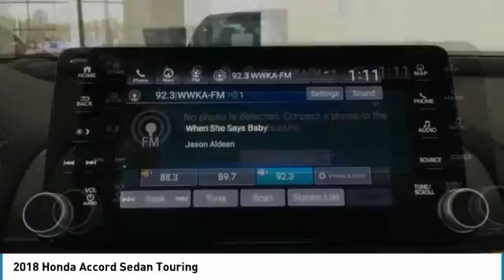2018 Honda Accord Sedan JA196709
2018 HONDA ACCORD SEDAN Cocoa, FL
Stock# JA196709